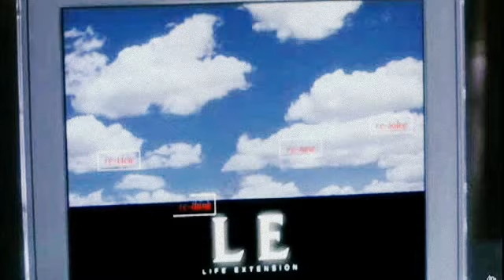Vanilla Sky - Where Do We Draw the Line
Movie: Vanilla Sky
Music: Poets Of The Fall - Where Do We Draw the Line